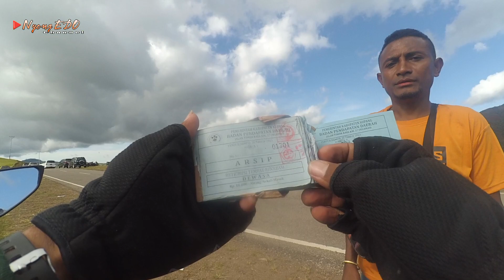Pesona Bukit Lelogama & Batu Basusun Amfoang NTT || Explore Timor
NTT punya banyak lokasi wisata yg bagus dengan ciri khasnya masing masing salah satunya lokasi tujuan kita kali ini di pulau Timor yaitu Bukit Lelogama dan batu basusun di Amfoang Selatan.
dari perjalanan sampai di lokasi wisata ini seru sekali untuk teman2 ikuti...
karena itu jangan lupa dukungannya 🙏🙏